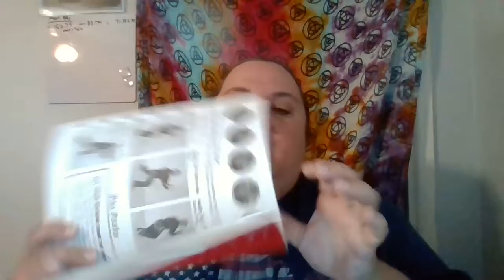What Sold on Monday 8/3/20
What Sold on Ebay- Monday 8/3/20
I must apologize that it abruptly ends
but at least the bulk of the video is shown.